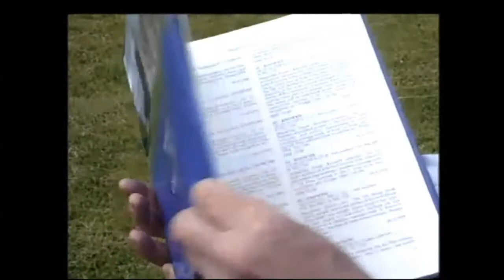Newgrange, Ireland~Mysteries of this Sacred site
for Irish News, Culture & Entertainment.
Newgrange, Ireland. Older than the Great Pyramids and Stonehenge. Meticulously constructed in Neolithic times to capture the lights of the Winter and Summer Solstices.
 Connected by paths to other Boyne Valley sites, in a manner to represent the Orion Constellation. A 5,000 year old construction which was both an observatory and solar/stellar calendar, as well as a sacred burial place. Still intact and frequently visited today, much mystery surrounds its origin and purpose. Is the site connected to the ancient Irish legend of ‘’The High Man’’?